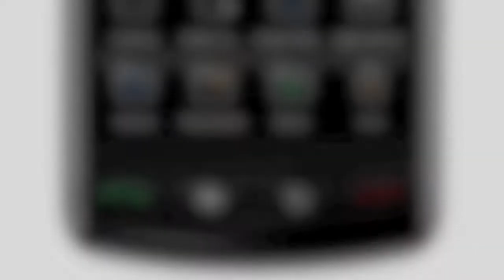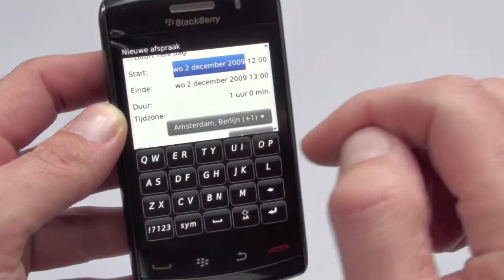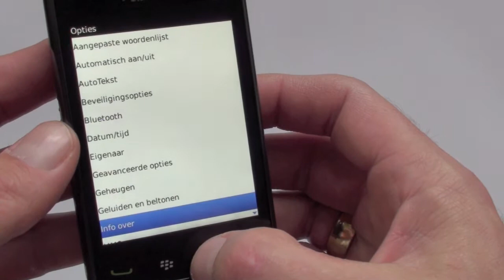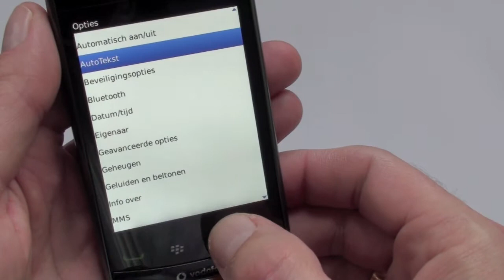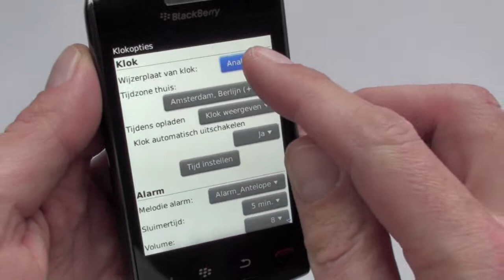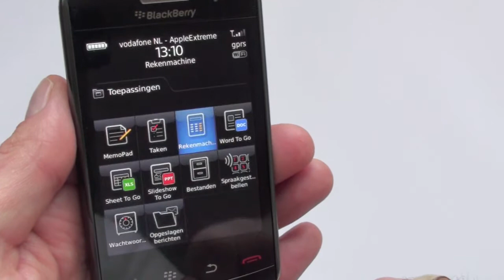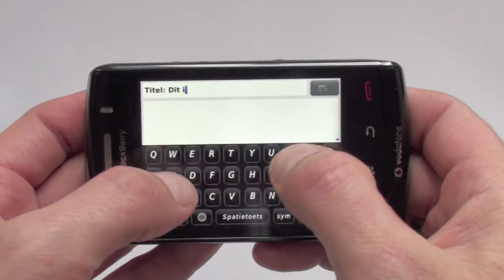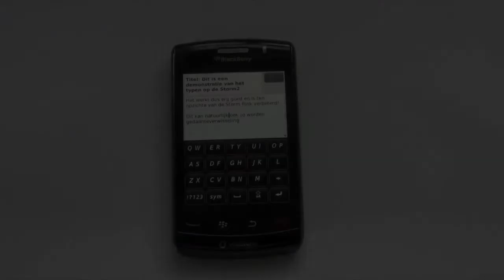Hands-on BlackBerry Storm2 - deel 1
In deze review bekijken we de looks van de Storm2 maar ook besteden we aandacht aan de interface, een aantal toepassingen en het typen middels het touchscreen.